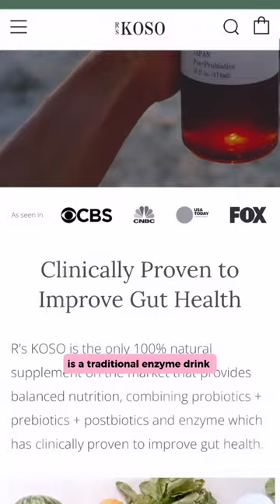The Gut-Brain Connection: Exploring the Role of Probiotics, Prebiotics, and Postbiotics